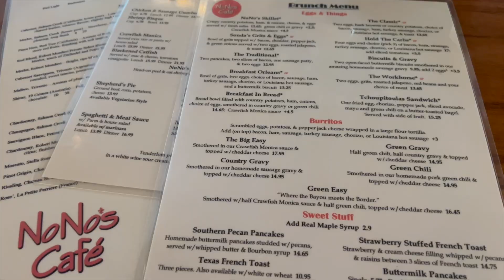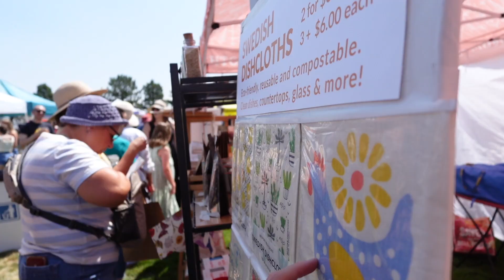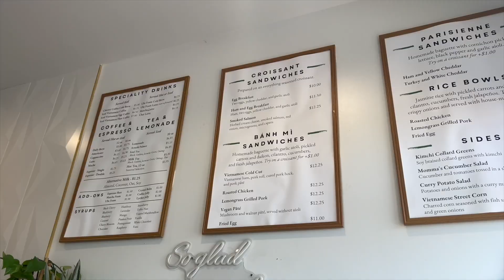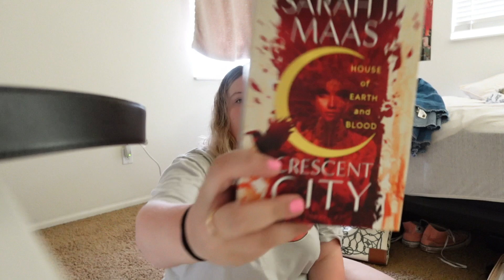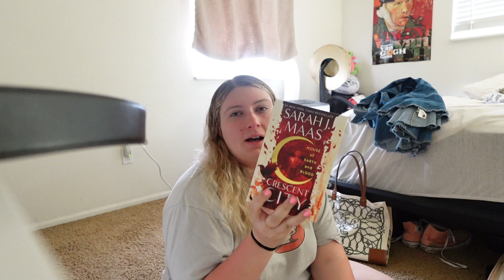weekend at the lavender festival 🪻🧺💫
hey friends! this vlog is about a month behind lol but the toronto vlog is up next! wanted this one to have it's own spot on the channel, even if it is short, bc it was such a lovely day :)

depop: @rosiegetsdressed
threads: @rosiegetsdressed
fable: rosie loi
goodreads: Rosemary Loiacono